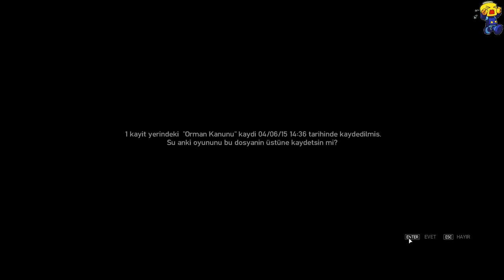Grand Theft Auto IV Bölüm 4 : Vladimir Ve Ayak İşleri [1080P]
GTA IV serimize kaldığımız yerden devam ediyoruz arkadaşlar  hepinize iyi seyirler :)